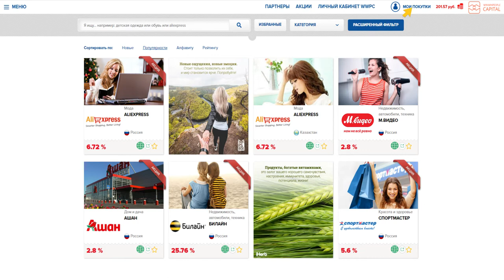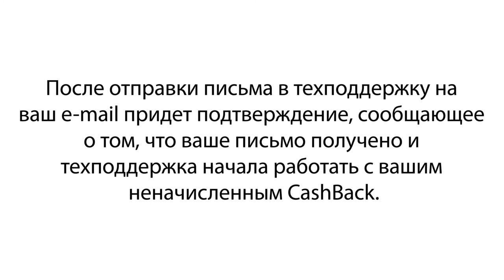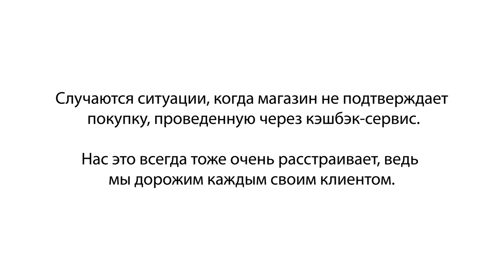Как работать с кэшбэк платформой WWPC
Особенности использования сервиса wwp.capital
Дорогие Друзья😊
 информация для тех🕺🎯🚀кто в поиске нового бизнеса и новых возможностей 🌏
Благодаря wwp capital вы узнаете
"как заработать на тренде" и  мировых известных  брендах🌏🌟💸💸 ALIEXPRESS📲 LAMODA🎁 BOOKING, 🏝💃
 AVIASALES, ✈️
ИЛЬ ДЕ БОТЕ💄💋 Nike⛷🏂
Adidas👟
KupiVip 🎁и плюс еще 8000 брендов
Более 700 магазинов,
РЕАЛЬНЫЙ ПРОДУКТ 👍🏻
Надежный Легальный Бизнес под ключ 👍🏻👍🏻👍🏻👍🏻📝🎯🔐

добро пожаловать в мир новых возможностей